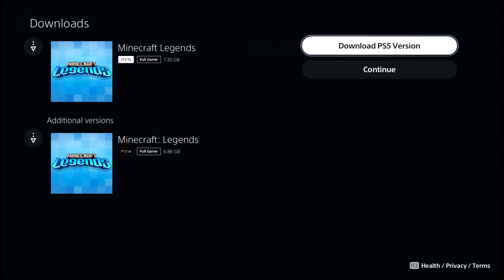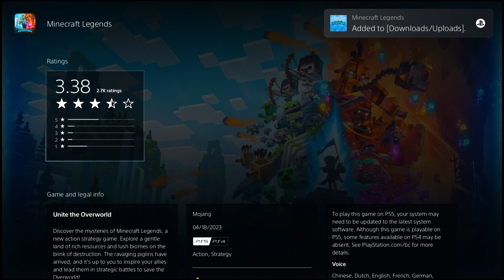April PS Plus 2024 Monthly Games Immortals of Aveum Minecraft Legends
Number Count#28,449